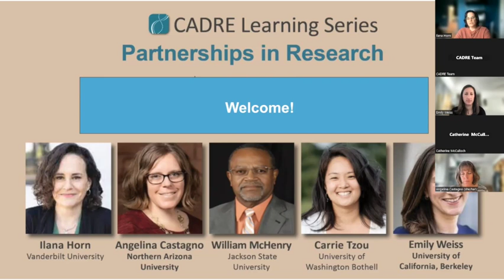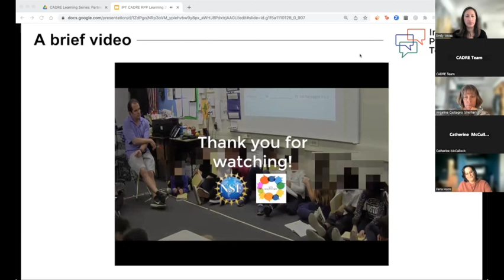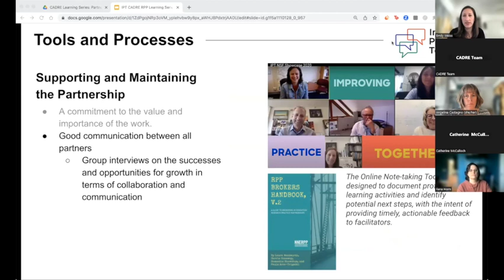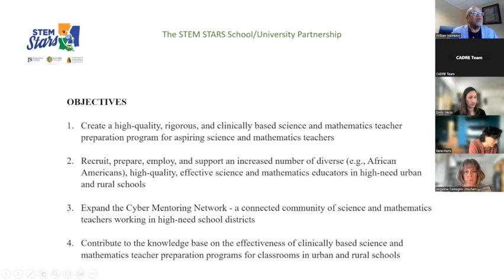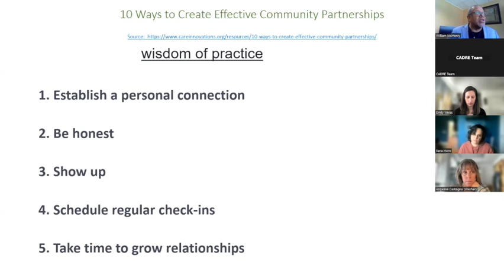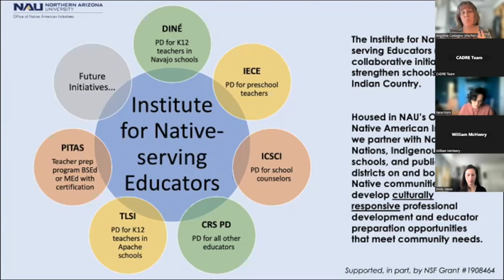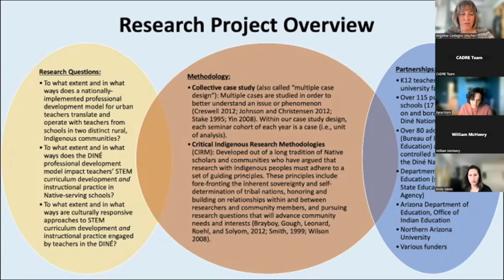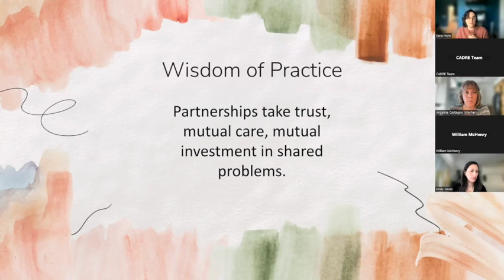Part 1 of the CADRE Learning Series: Partnerships in Research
Developing and maintaining partnerships is a necessary component of education research. Learn how researchers are approaching partnerships with teachers, schools, districts, and others.

Moderator: Ilana Horn, Vanderbilt University; Panelists: Angelina Castagno, Northern Arizona University; William McHenry, Jackson State University; Emily Weiss, University of California, Berkeley.